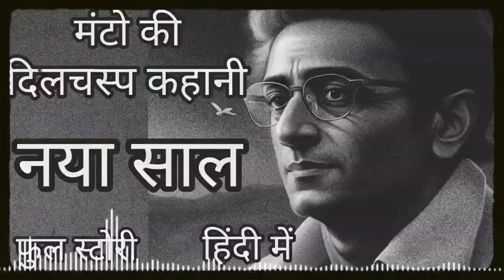Manto ki dilchasp kahani ।। Naya saal: Secrets of Saadat Hasan Manto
Hi
My name is javed Akhtar and I like to read and record books for you so you can find audiobooks on my channel……..

Other Sherlock Holmes Books
My Gears

Hasan Manto Urdu Literature#Indian Literature#Pakistani Literature#Short Stories